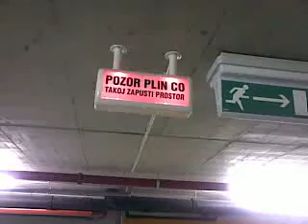PliniCO2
CO2 v garažni hiši